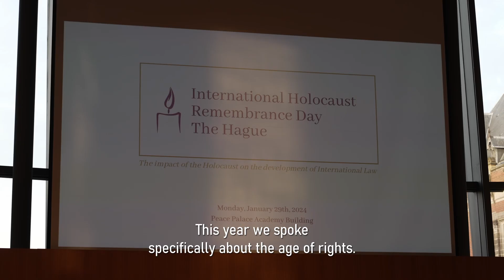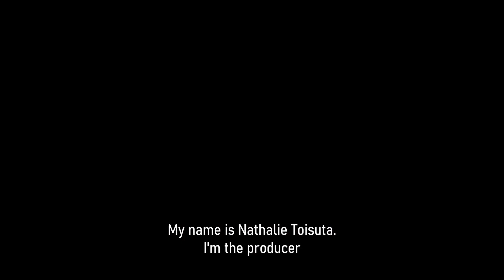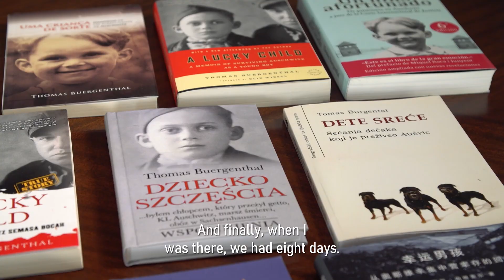International Holocaust Remembrance Day The Hague 2024: an impression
An impression of the 6th annual International Holocaust Remembrance Day The Hague commemoration event, focused around the theme of the impact of the Holocaust on the development of International Law and paying tribute to Holocaust survivor and international human rights lawyer Thomas Buergenthal (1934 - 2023).